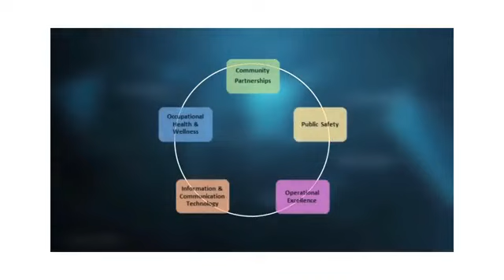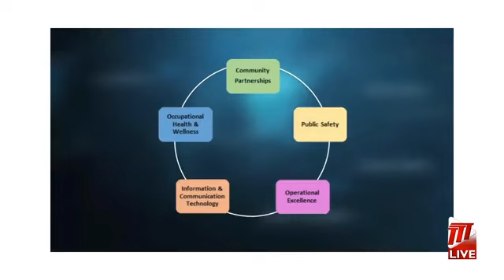Discussing crime in Trinidad and Tobago Part 2 with Host Wendy H. Lewis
Discussing crime in Trinidad and Tobago Part 2.  Wendy H Lewis engages the Ag COP Mrs. Erla Harewood-Christopher and the Hon Fitzgerald Hinds, Minister of National Security